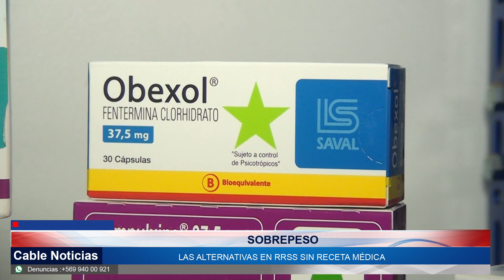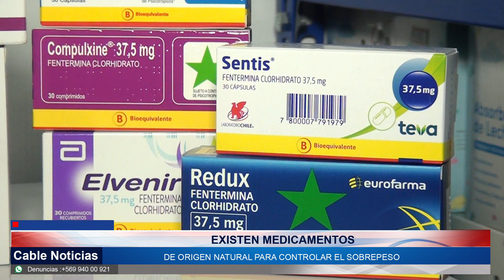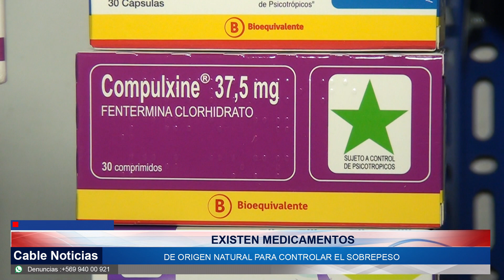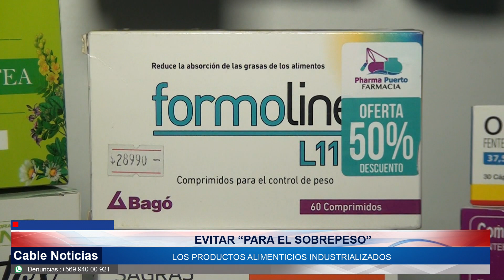14 AGO 2024 Para controlar el sobrepeso “es importante alimentar las células y no las emociones”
Los prometedores productos “devoradores de grasa” comercializados en RRSS, no son recomendables por profesionales del área de la salud. Muchos de estas alternativas para controlar el peso, no son certificadas por el instituto de salud pública y no existe mayor información sobre sus componentes.
¿Cuáles son las mejores alternativas para apoyar un tratamiento que controle la obesidad? Detalles en la siguiente nota.